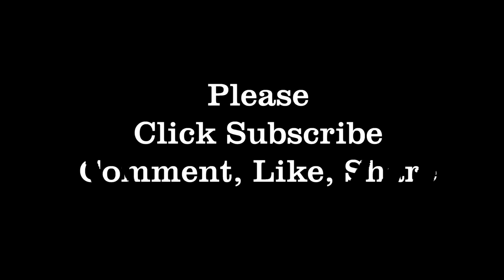Zimmerman's High tunnel build, setting the trusses day one.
Slow motions when moving 80 pound trusses over your head.